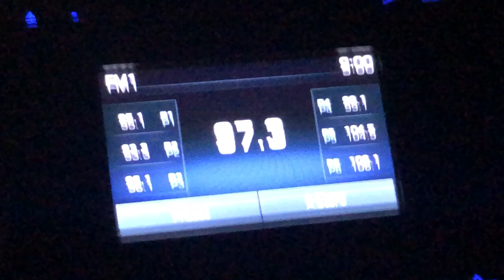WFXJ/Jacksonville, Florida Legal ID - April 1, 2022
Includes WKSL-HD2/Neptune Beach and W247CF/Orange Park.